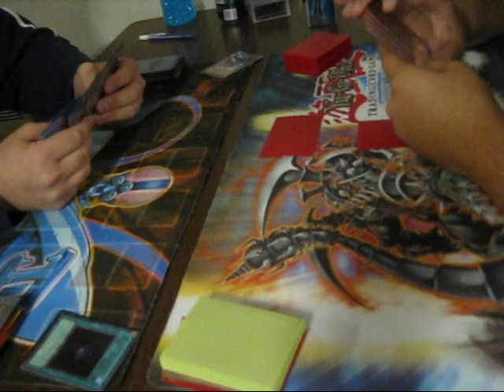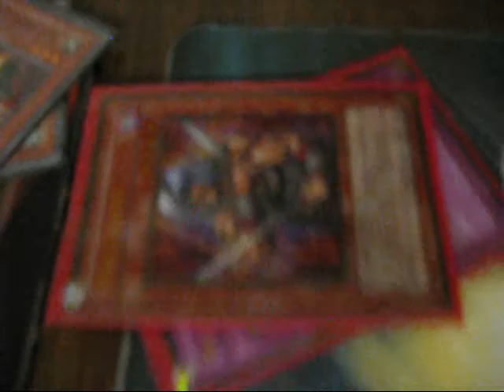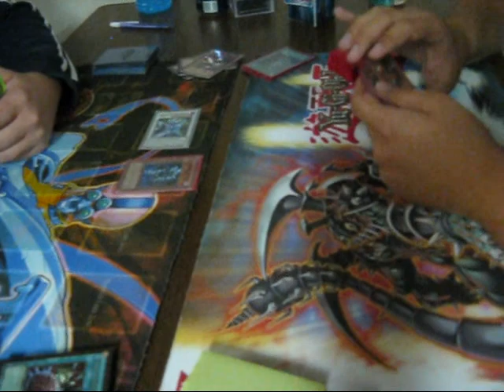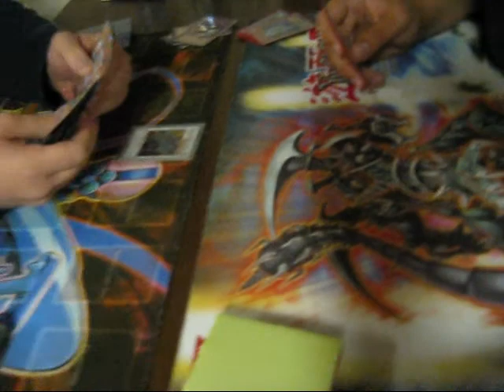Dan Williams (Synchro Cat) vs Brian Deal (ShapesnatchDAD) Game #2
Brian Deal decided to run a fun Shapesnatch DAD deck attempting to humiliate somebody, here's another result...

The lesson: Don't run fun decks unless you want to lose OR if the deck can actually WIN...